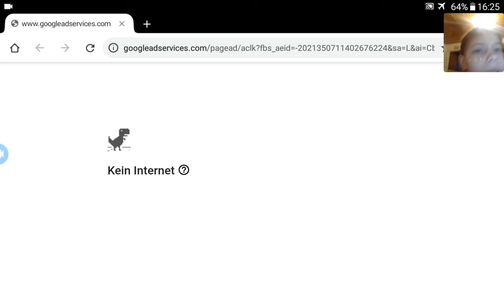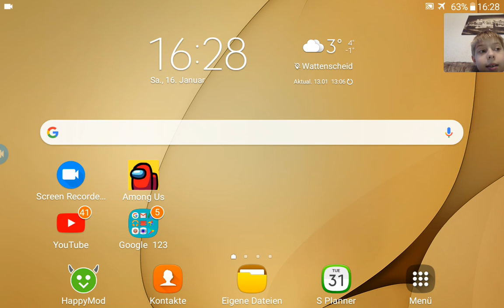Alle Fahrzeuge und "deren" maps in HCR.TEIL 3